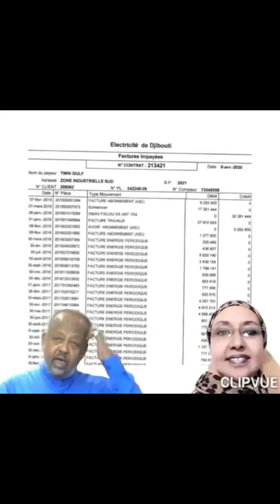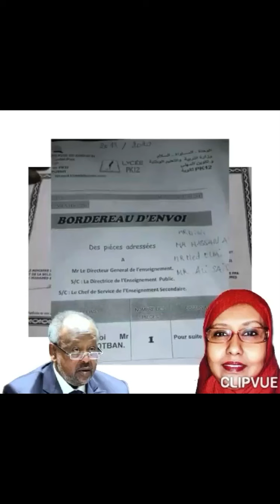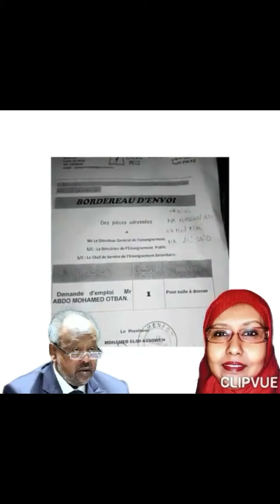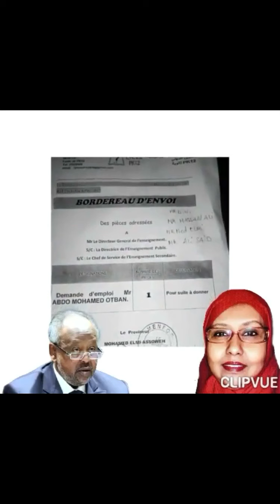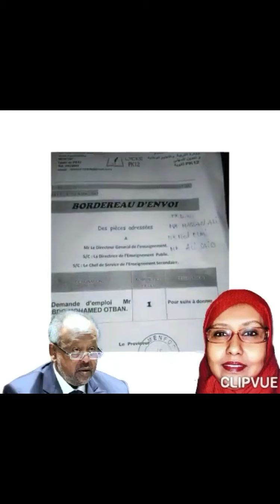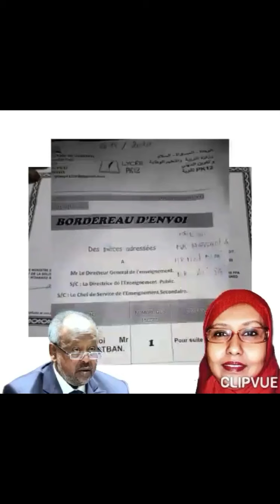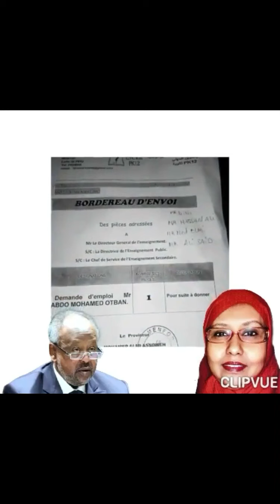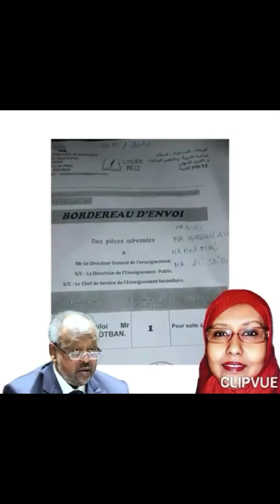Radio boukao Warka manta wiil dhaliyaro oo shaqaale ah oo mudo 7 sano ah mushahar la.aan ahaa yaab